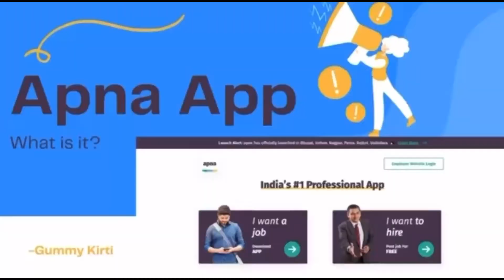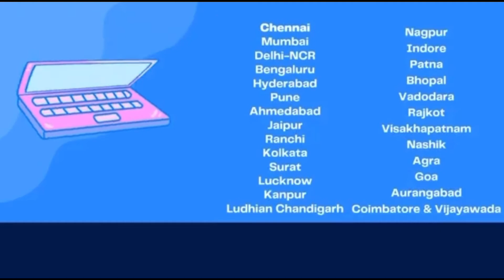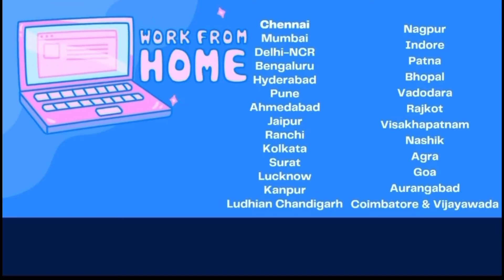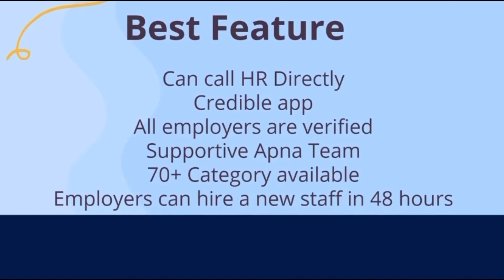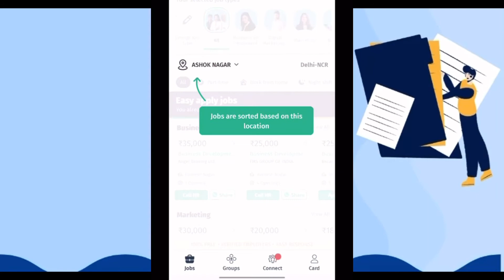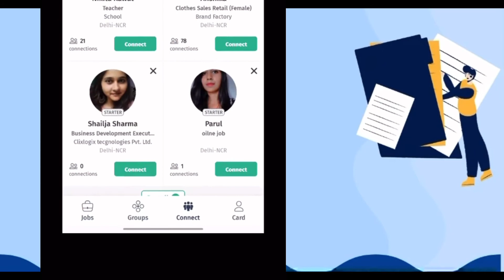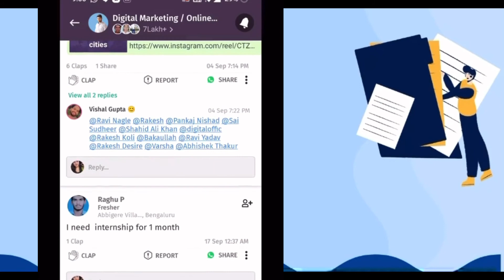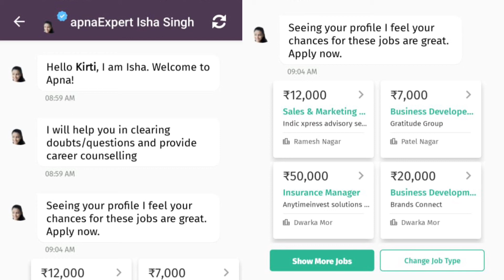Need Job in 24 hours? Download Apna App | Apna App Kya Hai? Apna App Jobs | Is Apna app useful?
Apna Job App Just Like Naukri.com | Apna App Founded | Apna App Kya Hai?  Apna App Jobs | Find Job

If you are looking for a job and you are fed up with naukri.com, then here is a golden opportunity for you.

Apna App is the new way of finding jobs within 24 hours. You can Call HR directly to give the interview and get the job...

Download the apna app and start searching for the right job in the market !!

Is Apna app useful?
Is Apna job app fake?
How do I apply for Apna app?
How does Apna app work?
What is Apna app all about?
Which is the best job searching app?
How does Apna App earn?
Who is the owner of Apna app?
Where can I find online jobs?